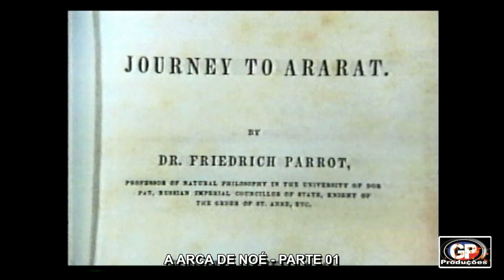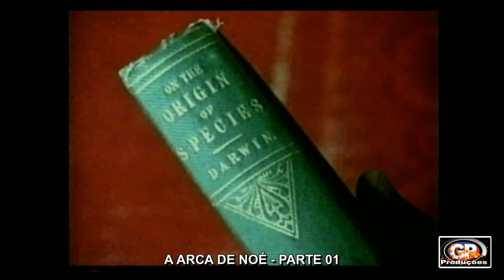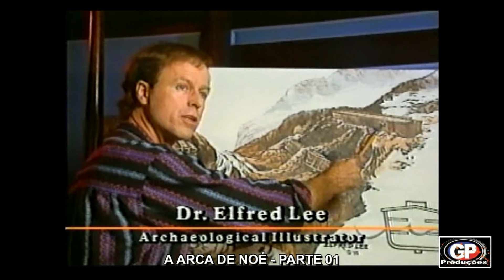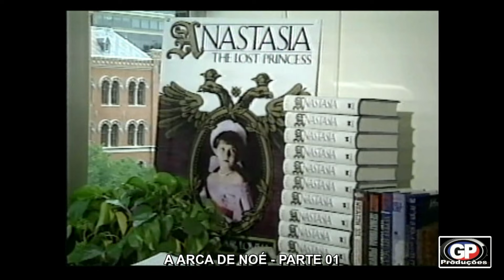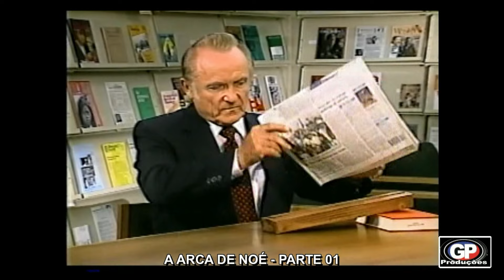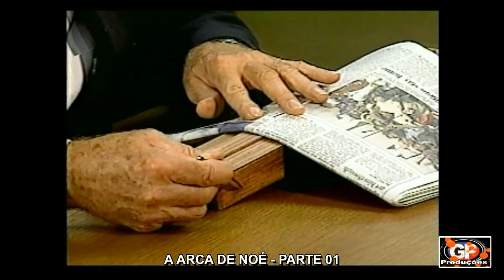A ARCA DE NOÉ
A Arca de Noé era, segundo a religião abraâmica, um grande navio construído por Noé, a mando de Deus, para salvar a si mesmo, sua família e um casal de cada espécie de animais do mundo, antes que viesse o Grande Dilúvio da Bíblia. A história é contada em Gênesis 6-121 2 , assim como no Alcorão e em outras fontes.
Conforme a tradição bíblica, Deus decidiu destruir o mundo por causa da perversidade humana, mas poupou Noé, o único homem justo da Terra em sua geração, mandando-lhe construir uma arca para salvar sua família e representantes de todos os animais e aves. A certa altura, Deus interrompeu o Dilúvio, fazendo as águas recuarem e as terras secarem. A história termina com um pacto entre Deus e Noé, assim como com sua descendência.
Essa história tem sido amplamente discutida nas religiões abraâmicas, surgindo comentários que vão do prático (como Noé teria eliminado os resíduos animais?) ao alegórico (a arca representa a Igreja como salvadora da Humanidade em decadência). A partir do século I, vários detalhes da arca e da inundação foram examinados por estudiosos cristãos e judeus.
Mas, no século XIX, o desenvolvimento da Geologia e da Biogeografia tornaram difícil sustentar uma interpretação literal da história. A partir de então, os críticos da Bíblia mudaram sua atenção para a origem e os propósitos seculares da arca; no entanto, os intérpretes literais da Bíblia continuam a ver a história narrada como chave para sua compreensão da Bíblia e agora exploram a região das montanhas do Ararate, no nordeste da Turquia, onde a arca estaria descansando. A história de Arca de Noé, de acordo com os capítulos 6 a 9 do livro do Gênesis, começa com Deus observando o mau comportamento da Humanidade e decidido a inundar a terra e destruir toda vida. Porém, Deus encontrou um bom homem, Noé, "um virtuoso homem, inocente entre o povo de seu tempo", e decidiu que este iria preceder uma nova linhagem do homem. Deus disse a Noé para fazer uma arca e levar com ele a esposa e seus filhos Shem, Ham e Japheth, e suas esposas. E, de todas as espécies de seres vivos existentes então, levar para a arca dois exemplares, macho e fêmea. A fim de fornecer seu sustento, disse para trazer e armazenar alimentos.
Obra O Dilúvio, Capela Sistina, de Michelangelo Buonarroti.
Noé, sua família e os animais entraram na arca e "passados 7 dias foram quebrados todos os fundamentos da grande profundidade e as janelas do céu foram abertas, e a chuva caiu sobre a terra por quarenta dias e quarenta noites". A inundação cobriu mesmo as mais altas montanhas por mais de seis metros (20 pés), e todas as criaturas morreram; apenas Noé e aqueles que com ele estavam sobre a arca ficaram vivos. A história do Dilúvio é considerada por vários estudiosos modernos como um sistema de dois contos ligeiramente diferentes, entrelaçados, daí a aparente incerteza quanto à duração da inundação (quarenta ou cento e cinquenta dias) e o número de animais colocados a bordo da arca (dois de cada espécie, ou sete pares de alguns tipos) . Em relação a inundação a Bíblia narra que choveu durante 40 dias e 40 noites, e que após isso parou de chover. Mas as águas permaneceram sobre a terra durante 150 dias. E depois disso Deus se lembrou de Noé e dos que estavam com ele na arca e fez passar um vento sobre a terra para baixar as águas. E em relação aos animais a Bíblia narra que foram 2 de cada espécie dos animais impuros, e 7 pares das espécies dos animais puros.
Eventualmente, a arca veio a descansar sobre o Monte Ararate. As águas começaram a diminuir e os topos das montanhas emergiram. Noé enviou um corvo, que "voou de um lado a outro até que as águas recuaram a partir da terra". Em seguida, Noé enviou uma pomba, mas ela retornou à arca sem ter encontrado nenhum lugar para pousar. Depois de mais sete dias, Noé novamente enviou a pomba e ela voltou com uma folha de oliva no seu bico e então ele soube que as águas tinham abrandado.
Noé esperou mais sete dias e enviou a pomba mais uma vez, e desta vez ela não retornou. Em seguida, ele e sua família e todos os animais saíram da arca e Noé fez um sacrifício a Deus, e Deus resolveu que nunca mais lançaria maldição à terra por causa do homem, nem iria destruí-la novamente dessa maneira.
A fim de se lembrar dessa promessa, Deus colocou o Arco da Aliança nas nuvens, dizendo: "Sempre que houver nuvens sobre a terra e o arco aparecer nas nuvens, eu me lembrarei da eterna aliança entre Deus e todos os seres vivos de todas as espécies sobre a terra"